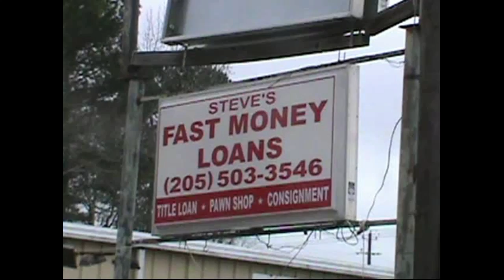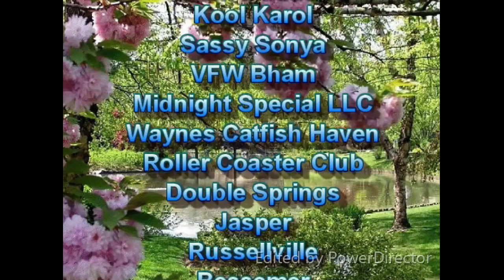April 2020 Show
Showcasing Alabama Musicians, Bands and songwriters